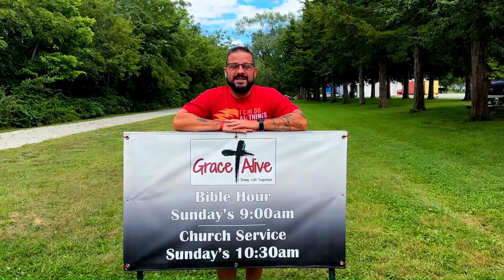GA Fall Kickoff 2024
Grace Alive Fall Kick Off 2024